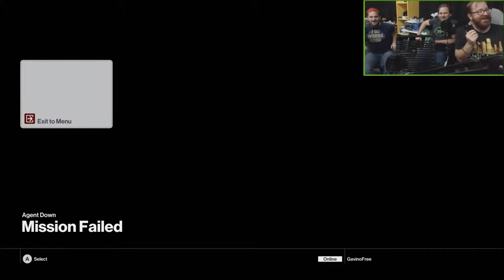All Kills and Deaths in Let's Watch Hitman Season 1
All kills/knockouts and deaths/restarts in Achievement Hunter's Let's Watch Hitman series from Season 1.